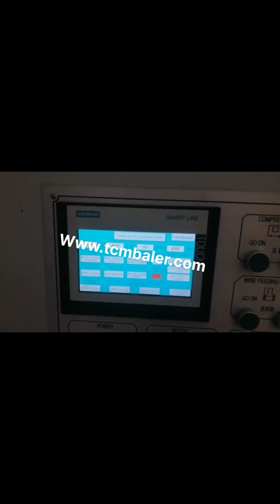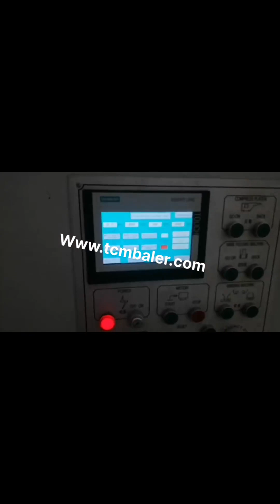enerpat cardboard baler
Enerpat Corporation Ireland, The Official Website Of Enerpat Japan, Enerpat supply 4tons to 200 tons pressing force cardboard balers for package and paper industry.for pressing occ,carton,cardboard. Cardboard Balers Cyprus, cardboard baling press USA, Enerpat is the biggest waste recycling machine manufacture company,we also have the best technical in this area Vertical Baler Equatorial Guinea, Enerpat Ghana, Enerpat is the biggest waste recycling machine manufacture company,we also have the best technical in this area, Cardboard Balers. Plastic Balers. Textile Balers. Tyre Balers. Drum Crusher. Marine Balers. All In One Balers. Customized Balers. Home Vertical Balers Cardboard Balers ECB1000. ECB1000. ENERPAT 1000 Cardboard Baler Easy, ENERPAT 1000 Cardboard Baler Mill Size Cardboard Baler. ENERPATs large and mill size balers are designed to make the most of your cardboard revenue opportunities. These balers offer exceptional quality for high volume users who are looking to turn their waste materials into revenue. Mill Size Cardboard Baler Grenada, Enerpat Group Peru, Find the best vertical balers,cardboard balers,vertical balers,pet bottle balers from Enerpat Australia Vertical Baler France, Paper Balers Finland, ENERPAT Cardboard Recycling Baler VB, 10 Cardboard Recycling Balers For Waste Cardboard And Paper Baling . Baling waste cardboard is an easy, simple and effective way of getting rid of your cardboard recycling nightmares. Enerpat waste vertical balers and compactors save your company time, money and space as well as increasing your recycling. Cardboard Recycling Baler Canada, Cardboard Baler Guinea, ENERPAT GROUP is the international company,we have factory in Uk,Germany and China. We focus on horizontal baler,recycling plant,single shaft shredder waste shredders and vertical baler.Believe, Quality Changes the World, ; Display the worlds highest quality; With our people, oriented belief. Vertical Balers Latvia, Vertical Baling Press Norway, Small Fully Automatic Horizontal Cardboard Baler . Enerpat started produce the automatic horizontal balers since 1986 and our first baler made for the company names shwon in Manchester .for nowdays we produce more and more automatic horizontal balers for compacting waste paper,cardboard,scrap plastic,waste tyre and straw.the automatic tying bale tech makes our balers working stable,fast and, Automatic Horizontal Cardboard Baler Swaziland, Automatic Cote D Ivoire, Enerpat is a uk recycling plant manufacturer and supplier who mainly produces single shaft shredder,horizontal baler,vertical Baler,two shaft shredder,scrap metal baler with years of experience. Hope to build business relationship with you. Single shaft shredder Myanmar, horizontal baler Vietnam, ENERPAT Vertical Baler, VB, 4, Vertical Balers For Waste Cardboard And Plastic Baling . Baling waste cardboard is an easy, simple and effective way of getting rid of your cardboard recycling nightmares. Enerpat waste vertical balers and compactors save your company time, money and space as well as increasing your recycling. Vertical Baler Czech, Vertical Waste Baler Malaysia, Horizontal Baling Press,Balers,Baler,Scrap metal Baler,Horizontal Balers Semi Automatic Horizontal Baler New Zealand, Horizontal Austria, Enerpat powerful scrap metal balers,SMBseries Scrap Metal Balers also named metal baler and scrap metal compactor are applicable in steel plants,recycling companies,ferrousnon, ferrous smelting industry to press metalscraps, scrap steel,scrap cars,scrap copper,scrap aluminum,scraps stainless steel,discarded automobiles,metal sheet,steels scrap iron, into acceptbale furnace charges, shaps, Automatic Metal Balers Scrap Metal Balers Namibia, Enerpat Togo, ENERPAT Corrugated Cardboard Baling Press The VB, 20 is the 20 tons pressing force baler,which used for compacting waste cardboard,carton,plastic bag,plastic bottles,aluminum into density bales,.the bale weight is 60, 120kgs.the baler comes the 4kw motor and high pressure hydraulic pump.the lifting feeding door makes the feeding waste job easily. we sold more than 100 units in the past 5 years, Cardboard Baling Press Ecuador, Cardboard Baling Press Denmark, Our fully auto horizontal balers are an automated version of our horizontal balers, able to process high volumes of recyclable materials such as